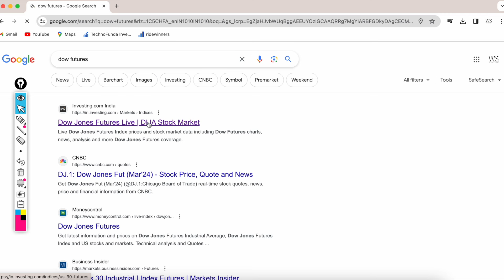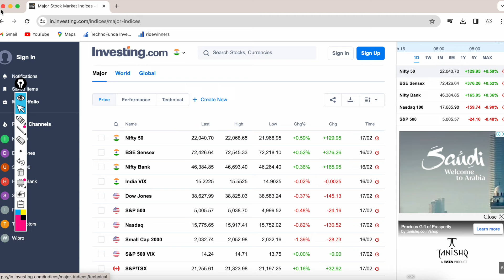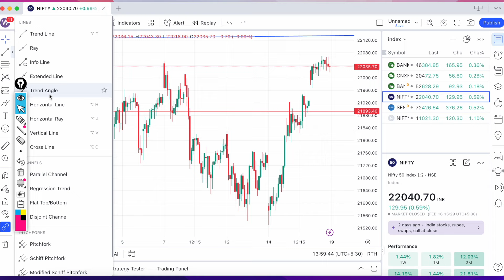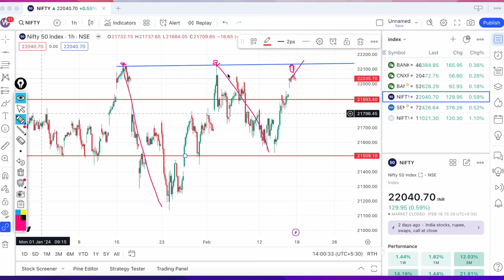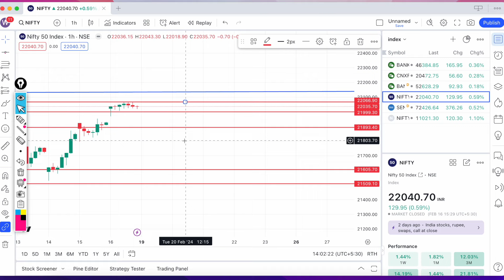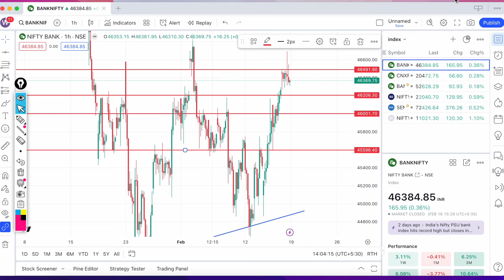Nifty Above 22000 || Nifty Analysis Prediction | Bank Nifty Prediction Analysis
Dear All,

9out of 10 individual traders in equity Futures and Options Segment, incurred net losses. On an average, loss makers registered net trading loss close to ₹50,000.Over and abovethe net trading losses incurred, loss makers expended anadditional 28%of net trading losses as transaction costs. Those  making  net  trading  profits,incurredbetween 15%  to  50%of  such  profitsas transaction cost.